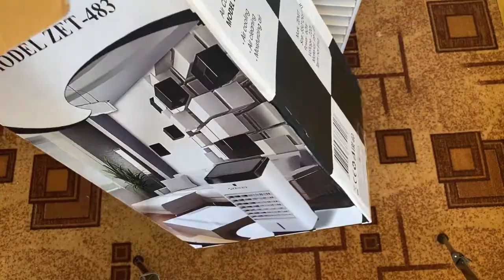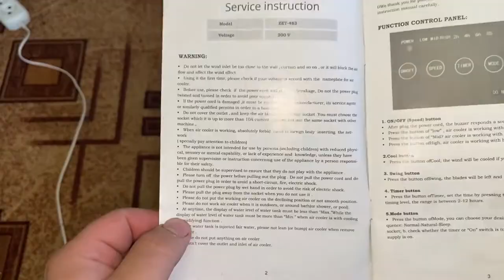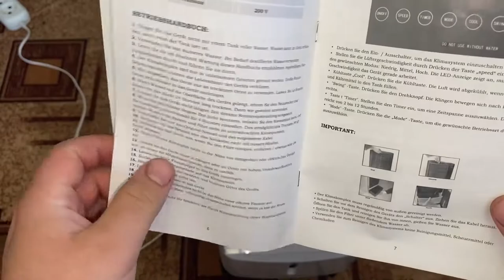КЛИМАТИЧЕСКИЙ КОМПЛЕКС ZENET ZET 483 обзор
Сегодня хочу поделиться с вами своей покупкой, а именно климатическим комплексом ZENET ZET 483
который обещает спасти меня этим летом от жары
ZENET ZET 483 это много функциональное устройство которое охлаждает воздух, очищает воздух и увлажняет воздух